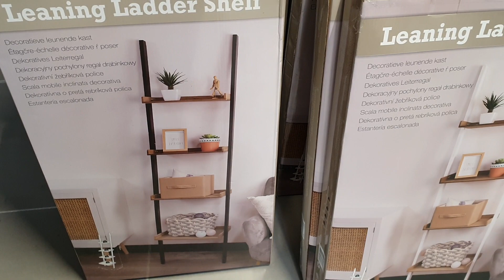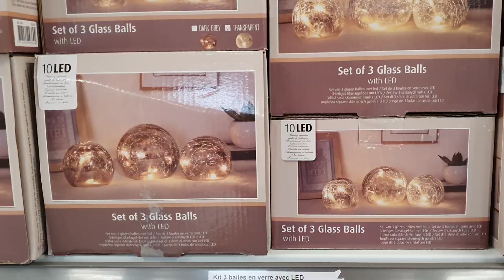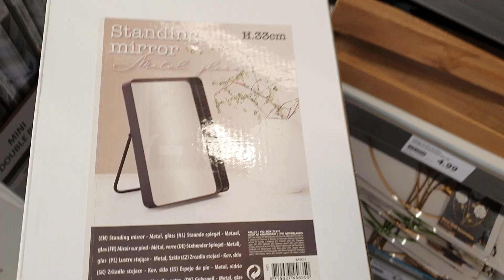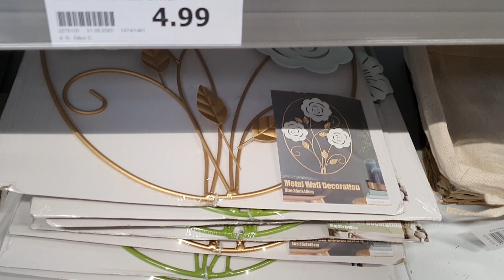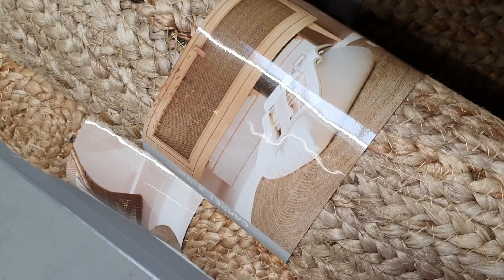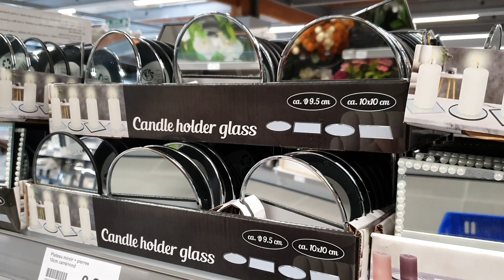ARRIVAGE ACTION - DÉCORATION- 24 SEPTEMBRE 2020